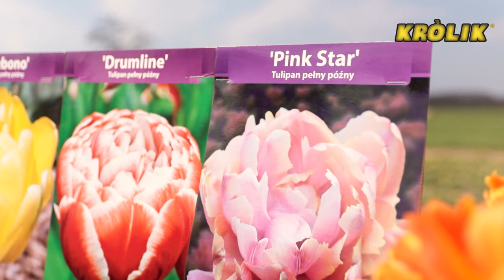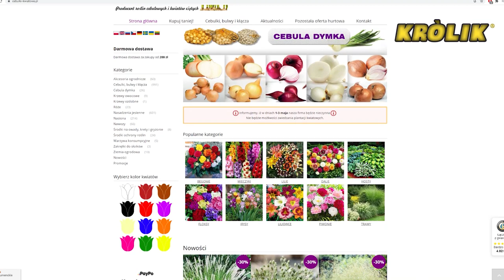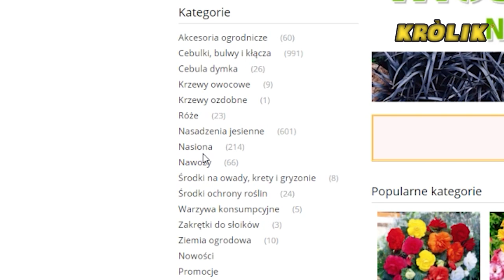1 maja 2021 - Międzynarodowe Targi Tulipanów online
Bogdan Królik - szef firmy